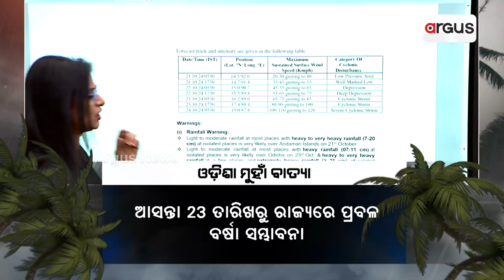ୱେଲ୍‌ ମାର୍କ ଲୋ ପ୍ରେସରରେ ପରିଣତ ହେଲା ଲଘୁଚାପ । || Cyclone Dana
ୱେଲ୍‌ ମାର୍କ ଲୋ ପ୍ରେସରରେ ପରିଣତ ହେଲା ଲଘୁଚାପ ।